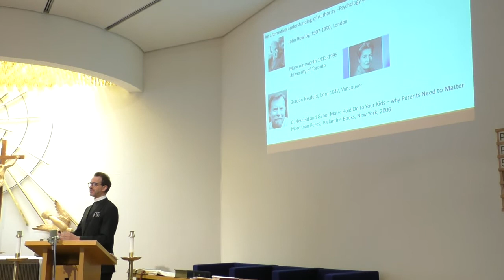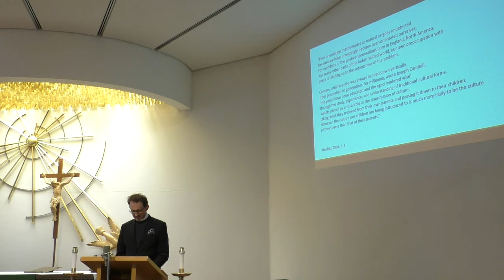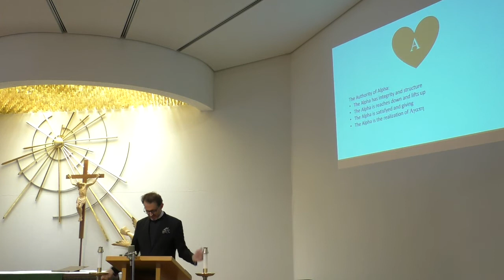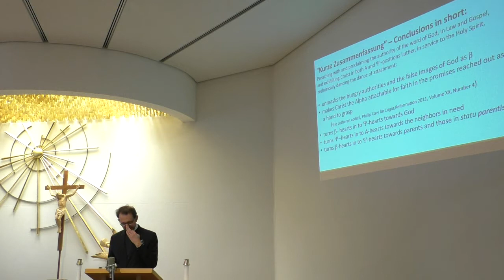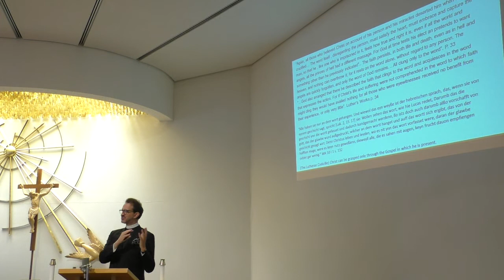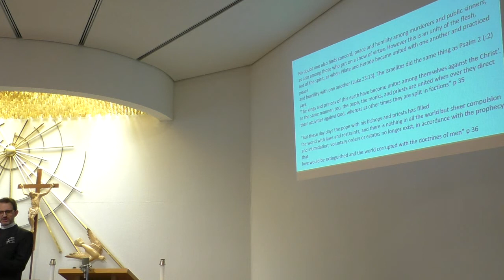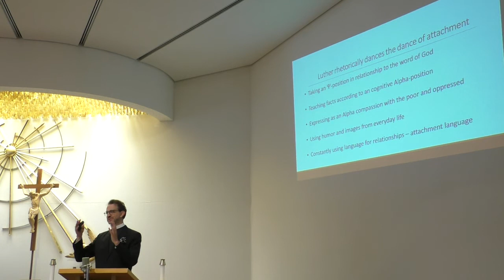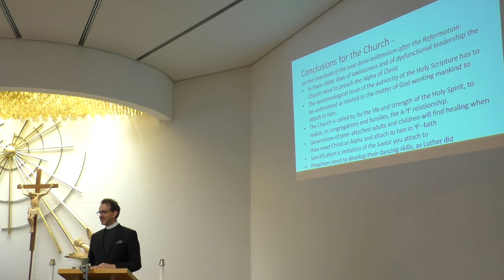2. Sidenvall - Understanding the Authority of Luther’s Preaching in an Anti-Authoritarian Culture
From "The Reformation of Worship and Preaching", a conference in celebration of the 500th anniversary of the Lutheran Reformation (11 September 2017). Rev. Fredrik Sidenvall is Headmaster of the Lutheran High School of Gothenburg (nL M Engströms Gymnasium), Sweden.